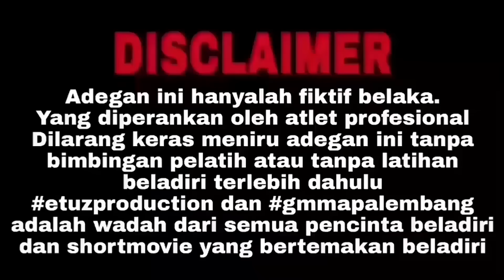TARZAN || Indonesia's Best Action Movie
Ikuti Film Komedi Kita Juga Ya Di Channel @ActraEntertainment & Vlog Keseharian Kita @ETUZCOMEDY

Alamat : Jln. Letda A Rozak ( Depan SIS Palembang)